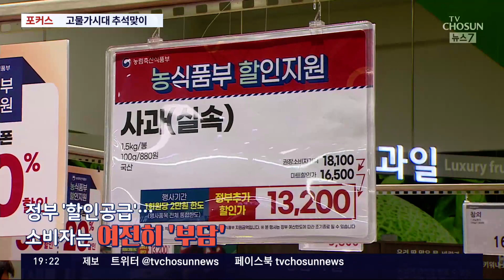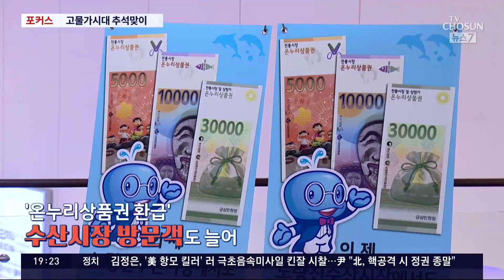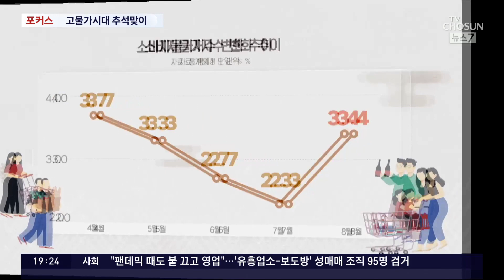싼 곳 줄서고·선물 되팔고…고물가시대 추석맞이 [포커스]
우리 최대 명절 추석 이 다가오면서 각 가정에서는 본격적인 추석 성수품 준비를 하고 있습니다. 즐거운 마음이어야 하는데 그렇지가 않습니다. 농수산물 을 중심으로 치솟은 가격 때문에 부담을 호소하는 목소리가 곳곳에서 나옵니다. 오늘은 고물가 시대에 추석을 슬기롭게 넘기려는 알뜰 소비자들에게 포커스를 맞췄습니다.